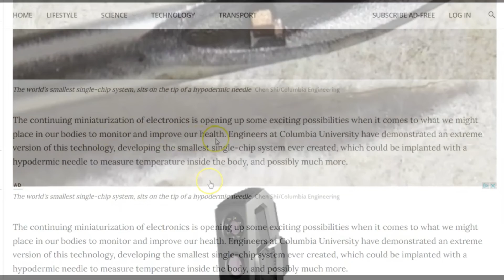Sun blocked by object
Plus a special message from Melinda Gates
Link to bitchute